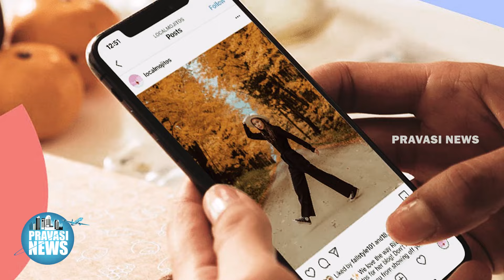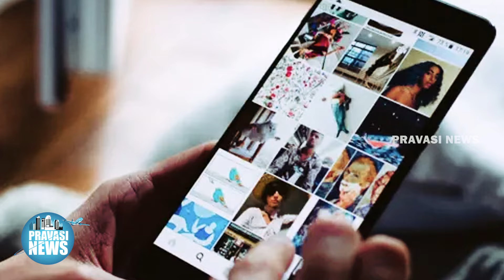ഇക്കാര്യം ശ്രദ്ധിച്ചില്ലെങ്കിൽ 7 വിവരങ്ങൾ അവർ അറിയും | Gulf News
സ്വകാര്യ വിവരങ്ങൾ
മോഷ്ടിക്കപ്പെടാം!
‌യുഎഇക്കാർക്ക് മുന്നറിയിപ്പ്;